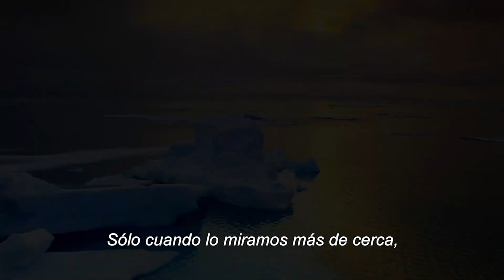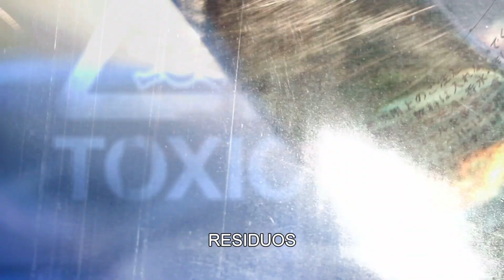TRASHED (2012) Documentary Official Trailer (Spanish subtitles)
Trashed - No Place For Waste with the participation of Jeremy Irons, looks at the risks to the food chain and the environment through pollution of our air, land and sea by waste. The film reveals surprising truths about very immediate and potent dangers to our health. It is a global conversation from Iceland to Indonesia between the film star Jeremy Irons and scientists, politicians and ordinary individuals whose health and livelihoods have been fundamentally affected by waste pollution. Visually and emotionally the film is both horrific and beautiful: an interplay of human interest and political wake-up call. But it ends on a message of hope: showing how the risks to our survival can easily be averted through sustainable approaches that provide far more employment than the current 'waste industry'.